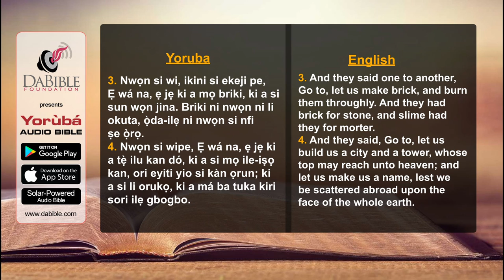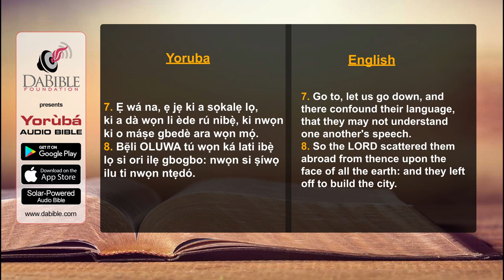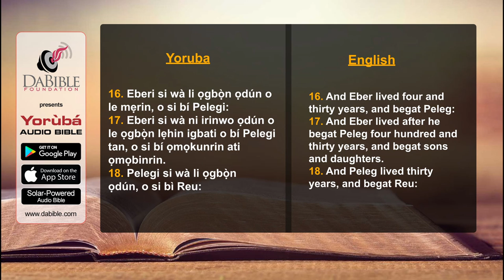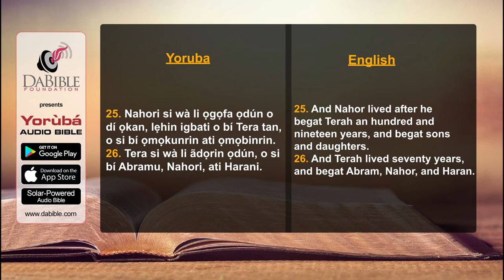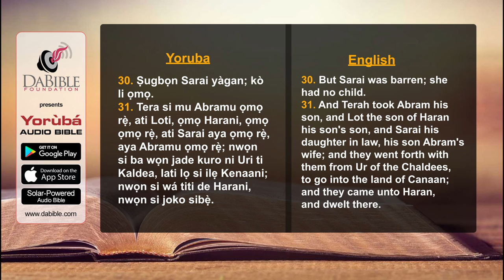Genesis 11 - Genesisi 11 - Yoruba Audio Bible - Bibeli Mimo